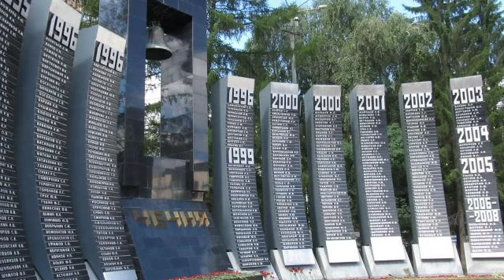Сынок / Son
Сегодня -  День воинской Славы. И сегодня - премьера моей песни «Сынок» в исполнении замечательной певицы, Заслуженной артистки России, основателя и руководителя ансамбля популярной народной музыки «Чибатуха» Светланы Рыбалченко, за что я ей очень благодарен🙏😁💖.
Песня посвящается защитникам Отечества.

Музыка, слова: MURAD
Исполняет Светлана Рыбалченко